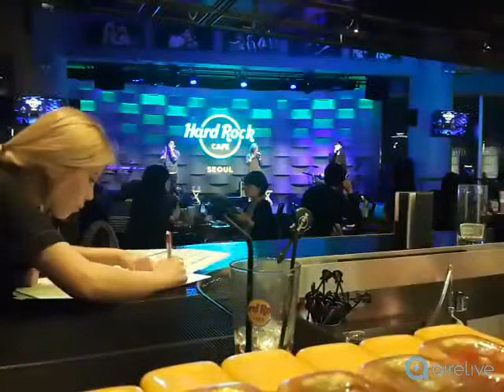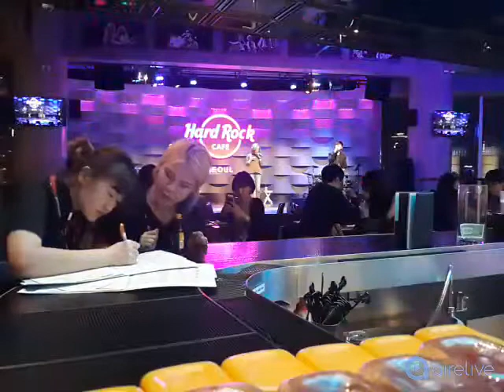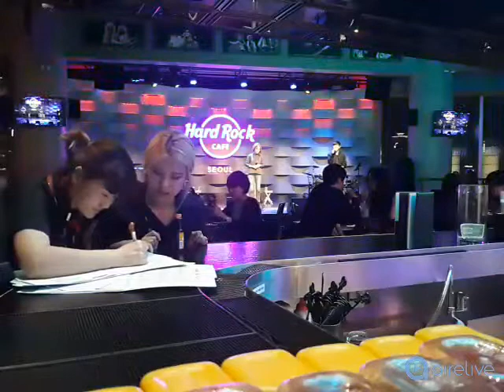Rememberus live (하드락카페 공연)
-Title : Rememberus live (하드락카페 공연)
-AireLive Username : Rememberus
Show us what you got! AireLive Global Music Contest